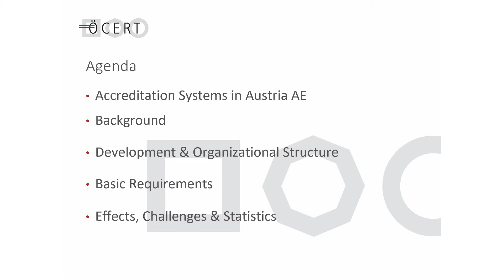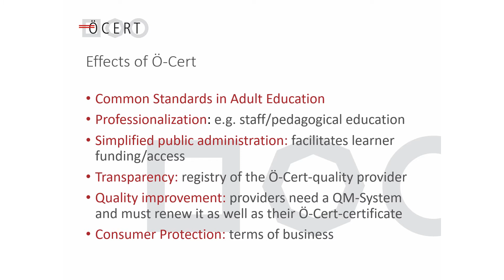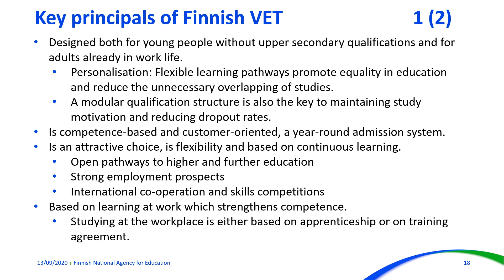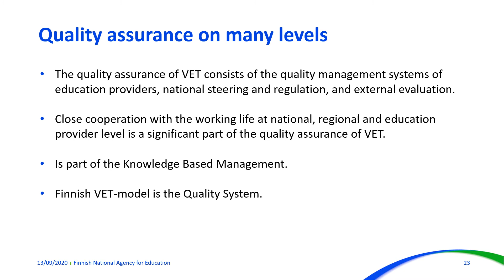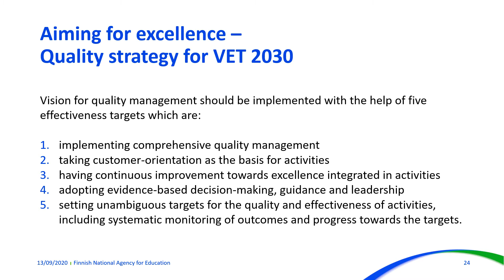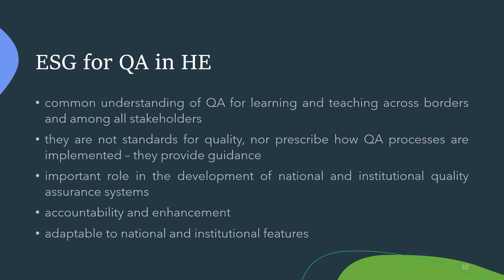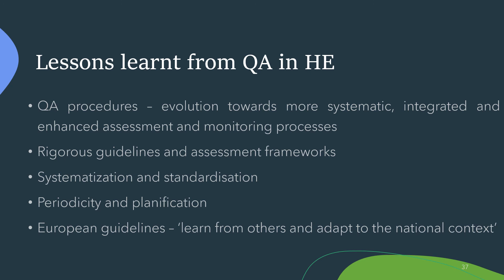Workshop Quality Assurance in Adult Education and Training in Portugal,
8-9, julho de 2020